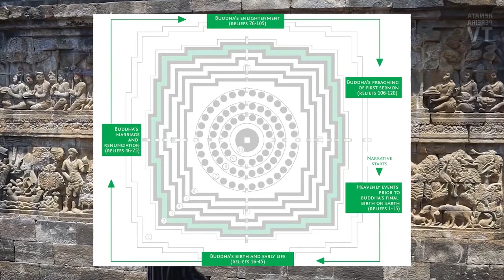Borobudur: Indonesian Heritage Masterpiece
Borobudur is the world’s largest Buddhist temple located in Magelang, Central Java, Indonesia. This temple has a massive square shape with a size of 123 x 123 meters, 42 meters high, and has 10 levels. The Borobudur temple was built entirely of stone and the walls have 2.672 reliefs, with 1.212 being decorative reliefs and 1.460 telling stories about Buddha.

Video Creators:
Ammar Hilmi Muzni (2007611)
Febrina Vira Amalia (2005117)
From Architecture-B 2020

Subject:
AT320 Bahasa Inggris

Credit/references:
Script